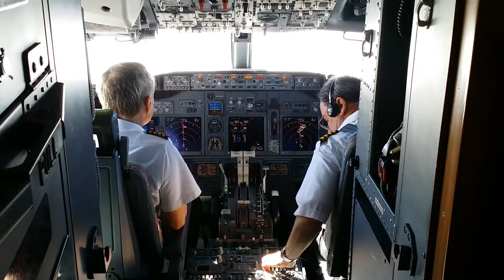Jetsetting on a Steve Wynn's custom 737 jet (Short)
Flying in Steve Wynn's private 737 jet from Las Vegas to Los Angeles. Dining area, lounge, conference room, kitchen area, bedroom and a full bathroom with a shower (not shown).